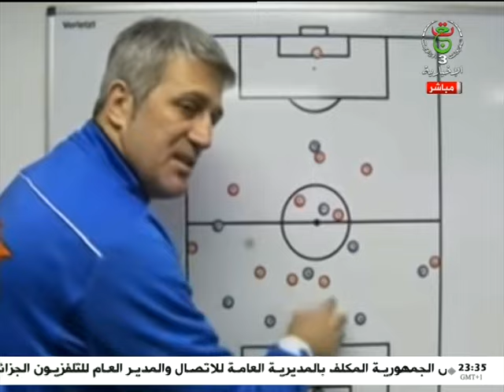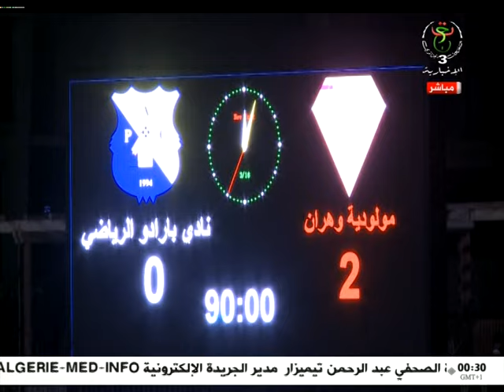في 90 | 16 -03-2024